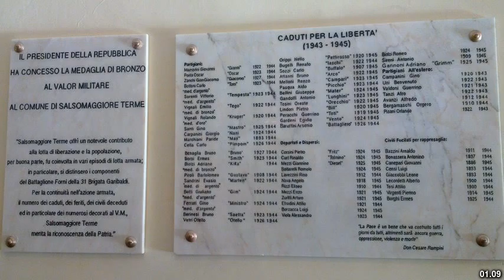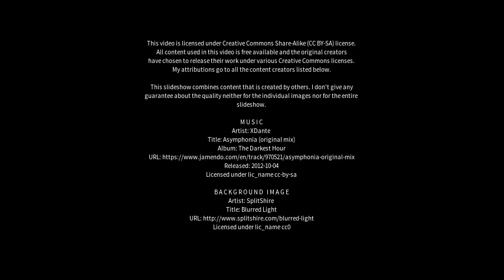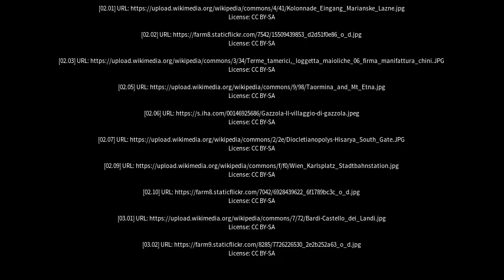Best places to visit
Best places to visit - Salsomaggiore Terme (Italy) Best places to visit - Slideshows from all over the world - City trips, nature pictures, etc.